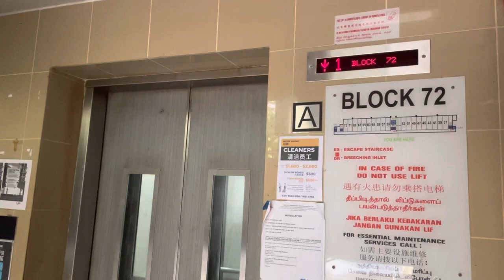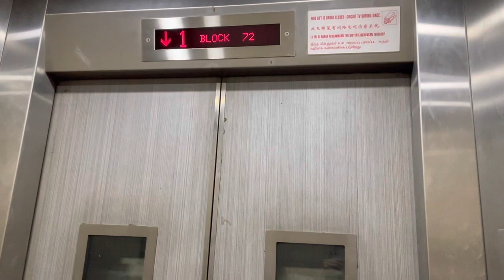HDB Block 72 Redhill || ULift Elevator (Lift A)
Recorded on 27 June 2022. [VIDEO #1644] This is located at Block 72 Redhill, around Bukit Merah of Singapore 🇸🇬, near Enabling Village. Maintained by ULift since 2009/2010. Serving up to 9 storeys along the stairwell.

Specifications:
Floors served: 1 - 9
Manufacturer: ULift
Year Installed: 2009/2010
Notes: Replaced Hitachi Elevators under Selective Lift Replacement Programme (SLRP)